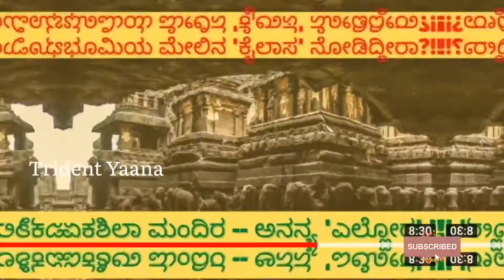ವಿಶ್ವ ಪರಂಪರೆಯ ತಾಣ !! ಆಕರ್ಷಕ 'ಅಜಂತ'ದ ಬಗ್ಗೆ ನಿಮಗೆಷ್ಟು ಗೊತ್ತು!!?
ajanta ellora maharashtra aurangabad shirdi haveri shiggaon savanur hubli dharwad tadas sirsi how to#